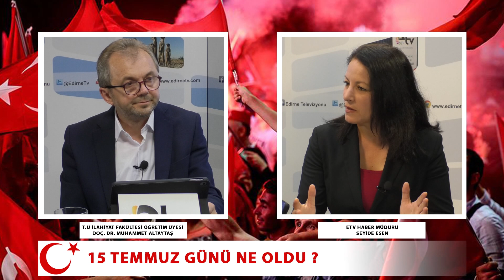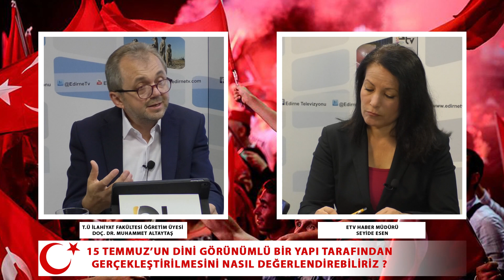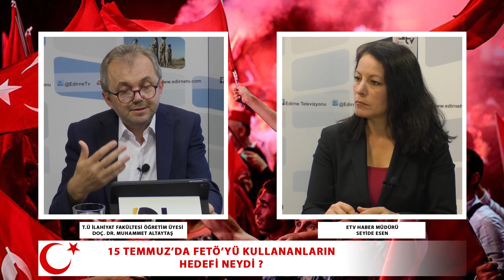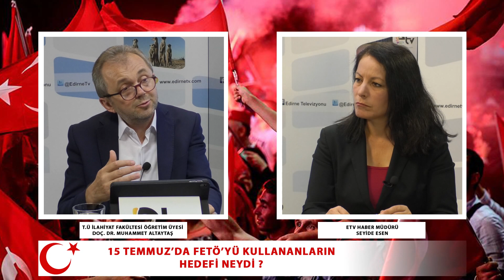ETV’DE 15 TEMMUZ ÖZEL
Edirne Televizyonu’nda 15 Temmuz Demokrasi ve Milli Birlik Günü sebebiyle Trakya Üniversitesi İlahiyat Fakültesi Öğretim Üyesi Doç. Dr. Muhammet Altaytaş, ‘Dini ve Milli Şuurumuz Açısından 15 Temmuz Hadisesi” konulu söyleşiye katıldı.